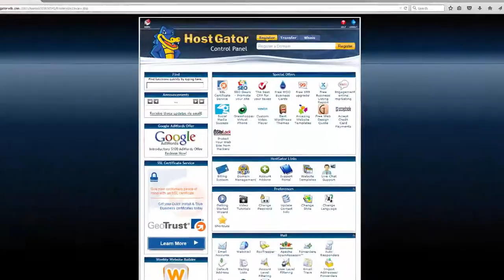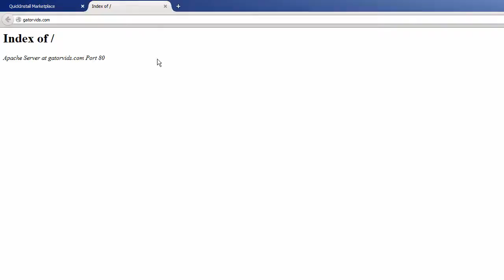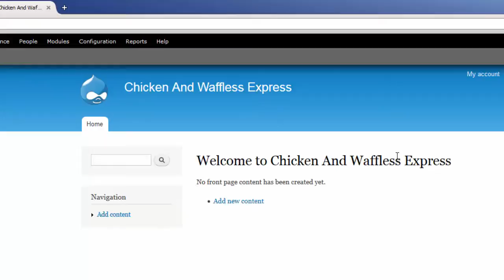Installing Drupal with QuickInstall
This video demonstrates how to use QuickInstall to install a fresh compy of Drupal.